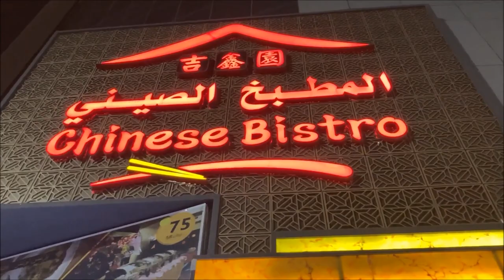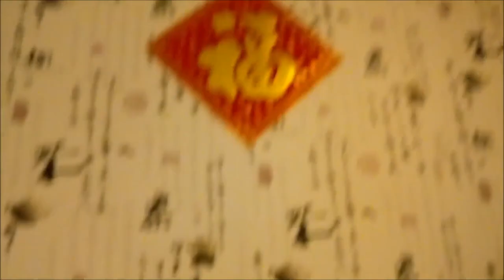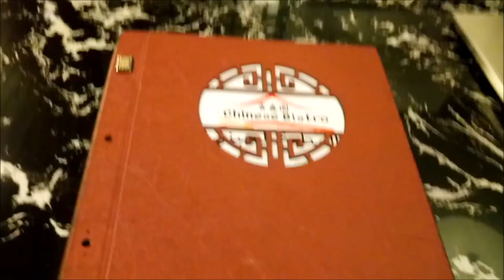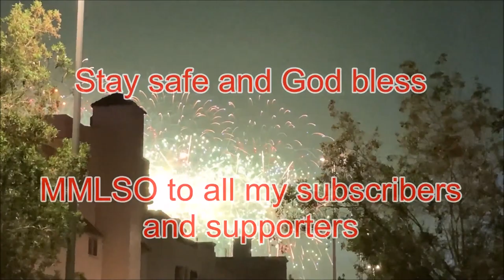DINNER AT CHINESE BISTRO || HOT POT IN JEDDAH SAUDI ARABIA || BABY KURDAPYO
Thank you so much for the love, I hope you enjoy watching my video. Stay safe and God bless everyone!

We went for our dinner in an authentic Chinese restaurant and we highly recommended it.

Chinese Bistro opened for more than 15 years in Jeddah, Saudi Arabia. Now it is a well-known restaurant especially in multicultural group. It is not only a place which offer you food, but also place you in a traditional Chinese environment and taste. Homesick peoples’ best place to memorize and adventurous peoples’ best amazing experience. They have VIP room with karaoke and catering for party and conference. It is your best choice to enjoy the delicious Chinese food.

Please support my FB Page - Baby Kurdapyo

I LOVE YOU ALL  💗 BABY KURDAPYO 💗